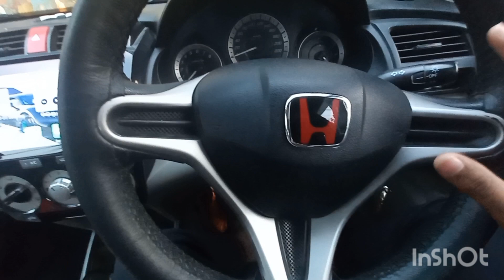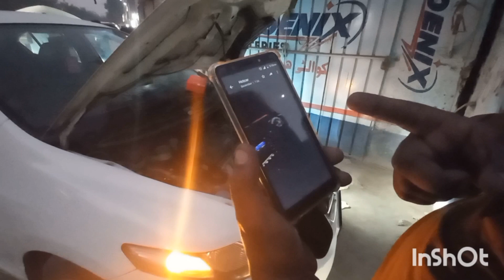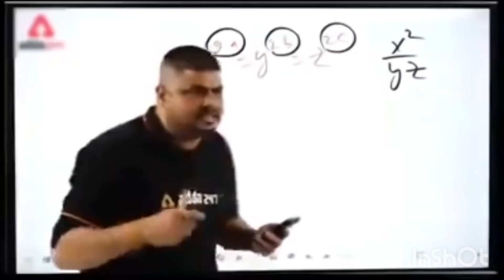New LED lights for my car